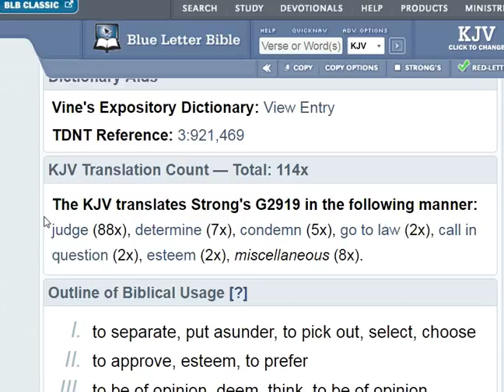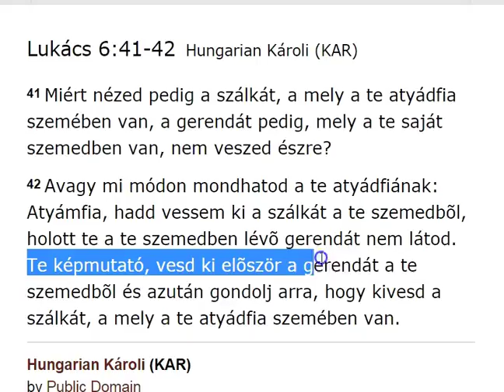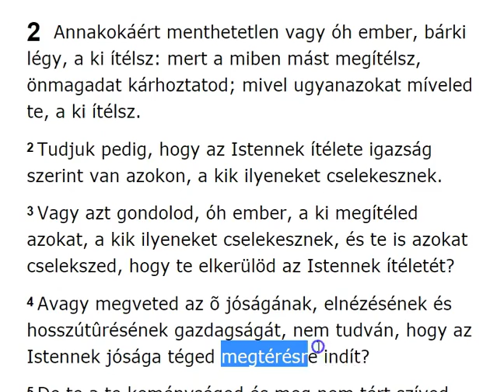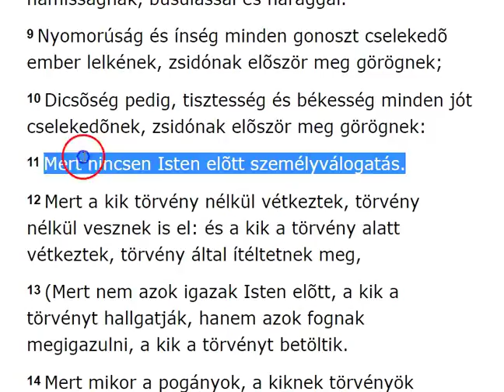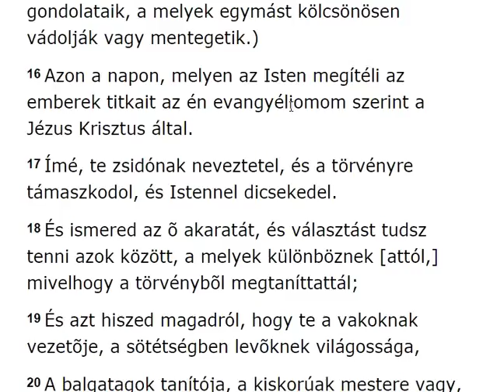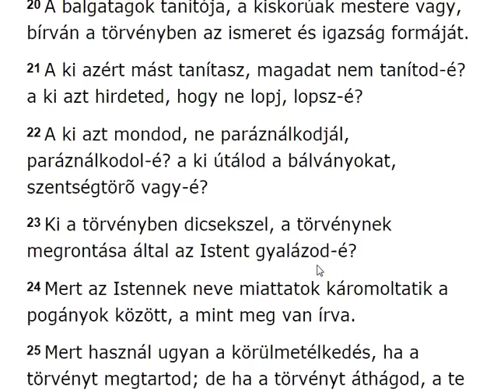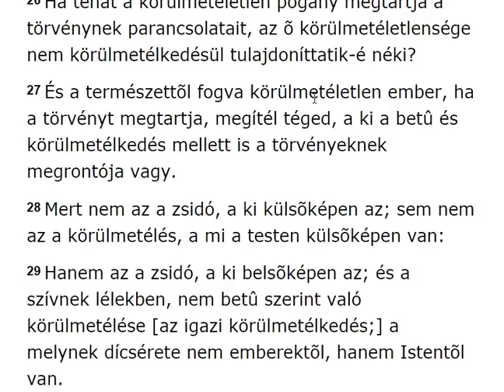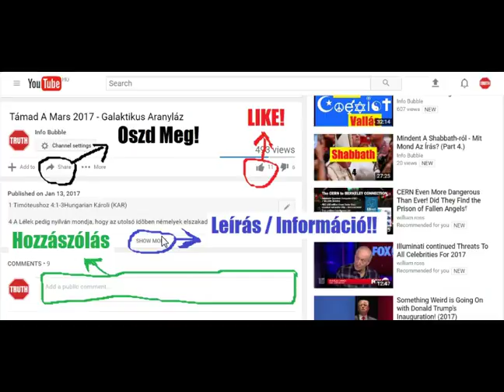Pál Levele A Rómaiakhoz 2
INFO BUBBLE on FACEBOOK:
SHALOM ÉS HALLELUYAH!

2  Annakokáért menthetetlen vagy óh ember, bárki légy, a ki ítélsz: mert a miben mást megítélsz, önmagadat kárhoztatod; mivel ugyanazokat míveled te, a ki ítélsz.
2 Tudjuk pedig, hogy ELOHIMnek ítélete igazság szerint van azokon, a kik ilyeneket cselekesznek.
3 Vagy azt gondolod, óh ember, a ki megítéled azokat, a kik ilyeneket cselekesznek, és te is azokat cselekszed, hogy te elkerülöd ELOHIMnek ítéletét?
4 Avagy megveted az õ jóságának, elnézésének és hosszútûrésének gazdagságát, nem tudván, hogy ELOHIMnek jósága téged megtérésre indít?
5 De te a te keménységed és meg nem tért szíved szerint gyûjtesz magadnak haragot a haragnak és ELOHIM igaz ítélete kijelentésének napjára.
6 A ki megfizet mindenkinek az õ cselekedetei szerint:
7 Azoknak, a kik a jó cselekedetben való állhatatossággal dicsõséget, tisztességet és halhatatlanságot keresnek, örök élettel;
8 Azoknak pedig, a kik versengõk és a kik nem engednek az igazságnak, hanem engednek a hamisságnak, búsulással és haraggal.